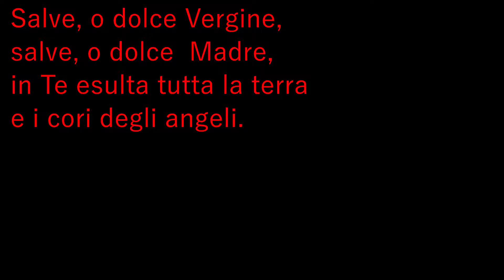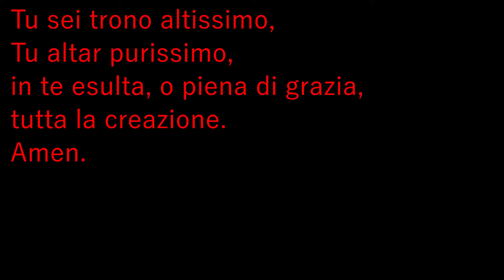Salve, o dolce Vergine | NMP Królowej